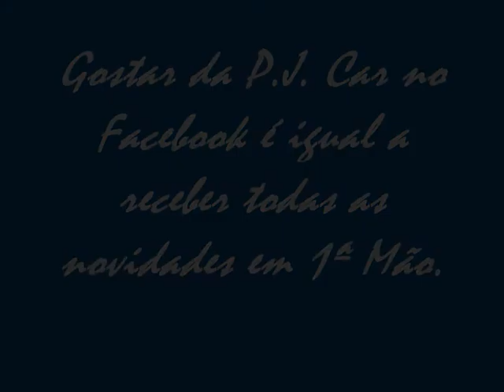P.J. Car - Seat Mii